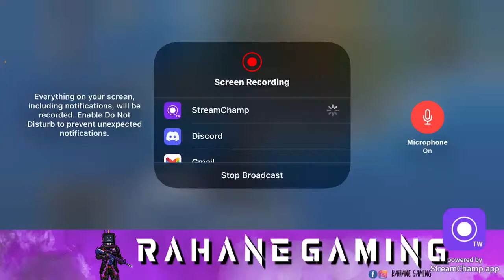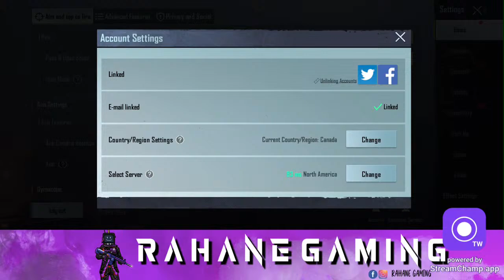Rahane Is Back | Live Stream | Rahane Gaming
Late Night Stream